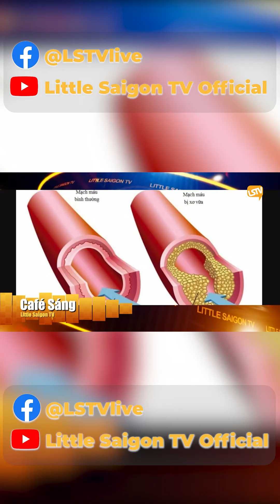5 thức uống là 'cao thủ thông mạch'